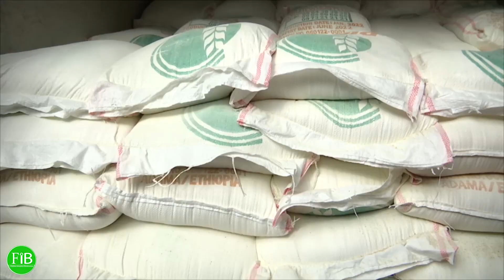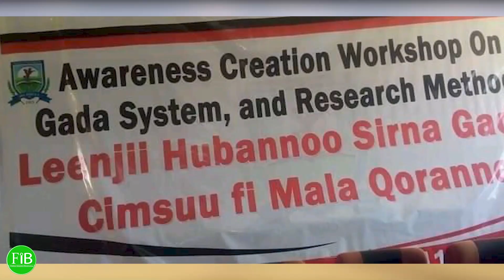FiB: Oduu Kamisa Galgalaa (Feb.10,2022) Finfinnee